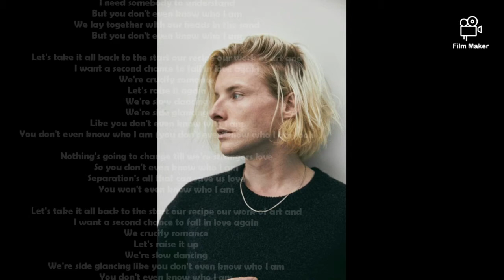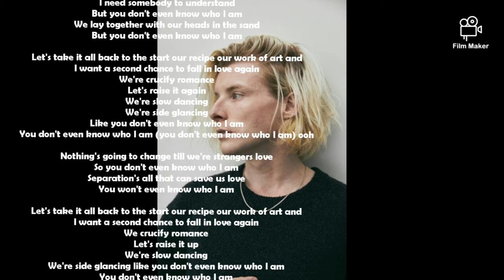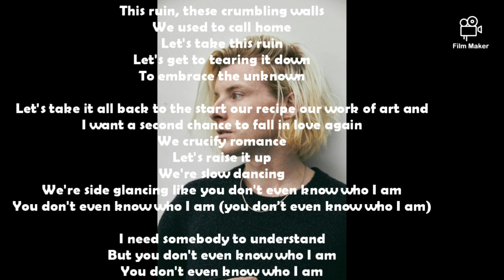Adam French - slow dancing lyrics